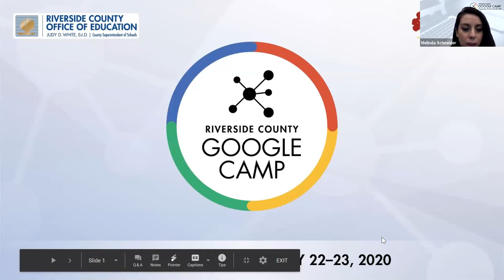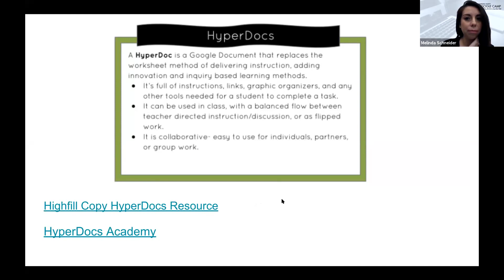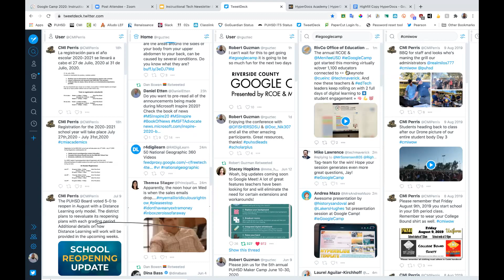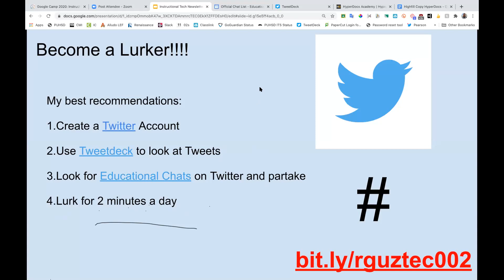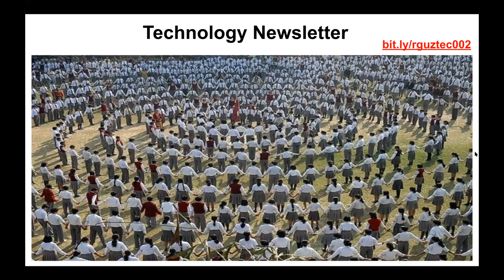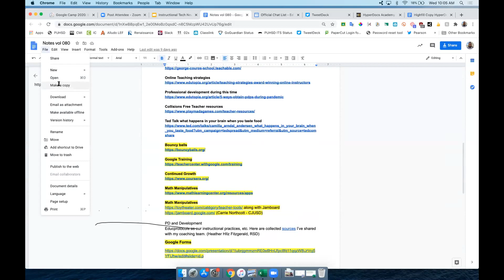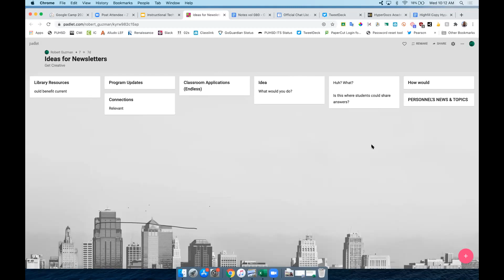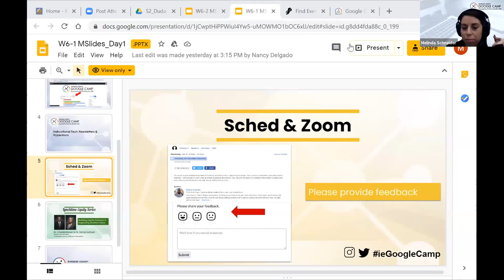W6-1 Instructional Tech Newsletters & Hyperdocs Robert Guzman, California Military Institute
Google Camp 2020